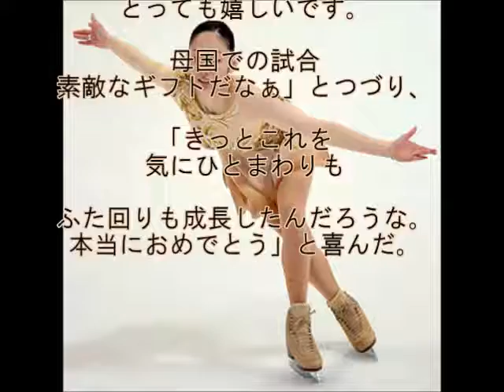安藤美姫恋人に熱いメーセージ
安藤美姫がグランプリファイナルで２位に入った恋人の
ハビエル・フェルナンデス（２３＝スペイン）を熱烈に祝福した。

関連動画
安藤美姫　恋人フェルナンデスの２位を祝福「本当におめでとう」
【衝撃映像】安藤美姫さん“ハビエル・フェルナンデス”と交際宣言「愛と家族を築きあげたい」
安藤美姫「激太り」！？】着やせ衣装も…疑惑と漏れ伝わる「悪評」「空気が読めない」「俳優志望の弟（安藤幹純）の売り込みが激しすぎる」ファンタジー・オン・アイス２０１４ 歌手サラ・オレイン　２ちゃん